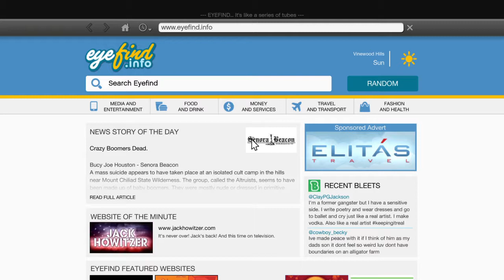Grand Theft Auto V Micheal De Santa's Rampage END-PLAY Cutscreen Ending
◈YOUNGSGP GVMING® YouTube Channel!♜™
◈Psudeo Code; passion for gaming.